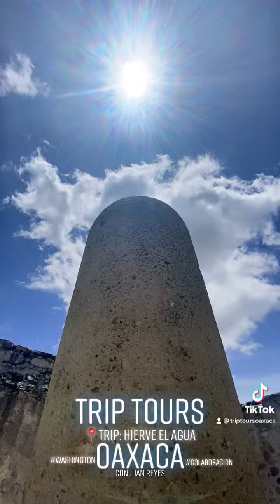Washington in Oaxaca 😁